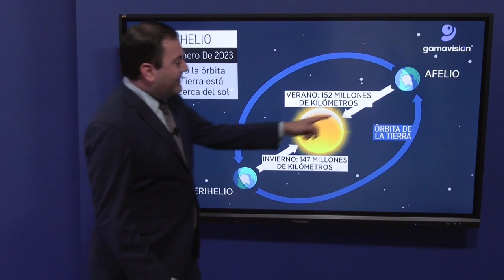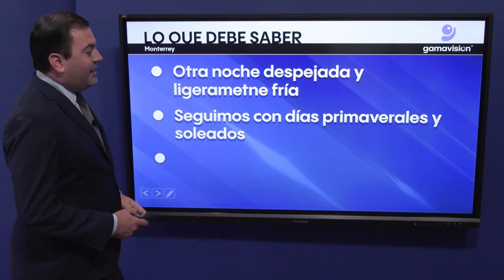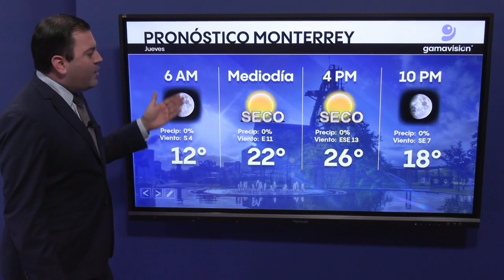Pronóstico del tiempo en Monterrey para el 5 de enero de 2022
Seguirán dominando las condiciones primaverales en el pronóstico a 7 días en Monterrey. Algunas lloviznas son posibles el domingo con la interacción de débil sistema frontal y humedad. Mientras tanto, una poderosa tormenta invernal, llega a California con intensas lluvias, inundaciones y bastante nieve en las sierras.